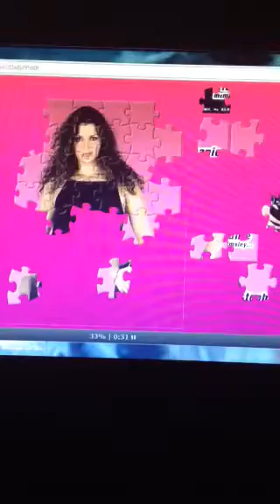Me Doing A Stephanie Puzzle